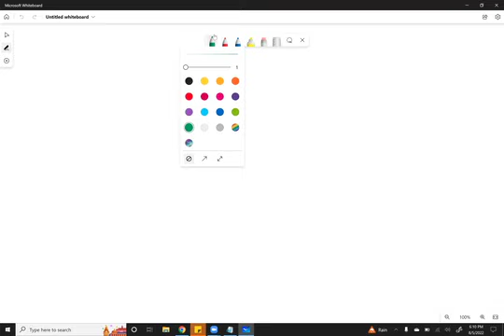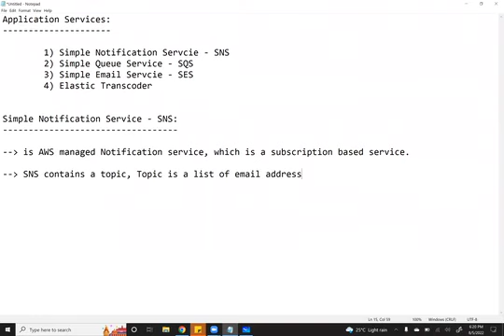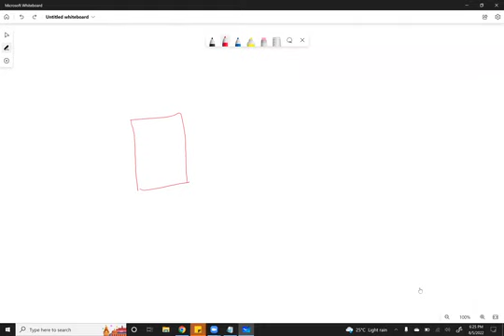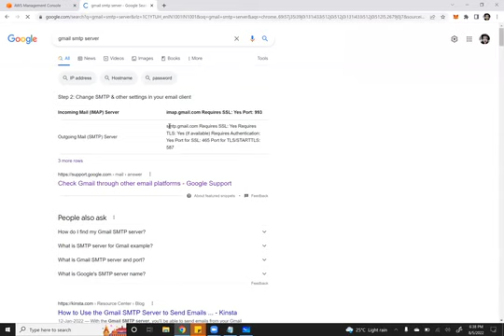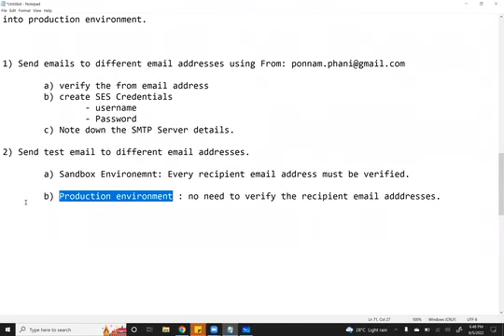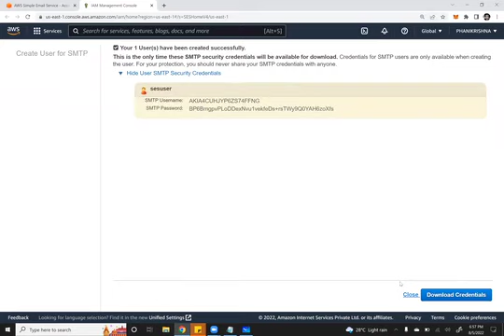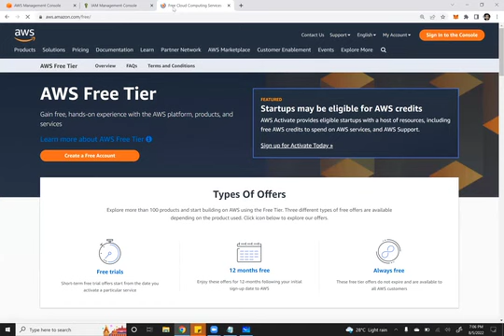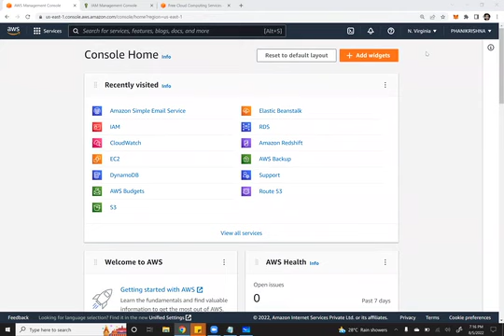Day 52 AWS